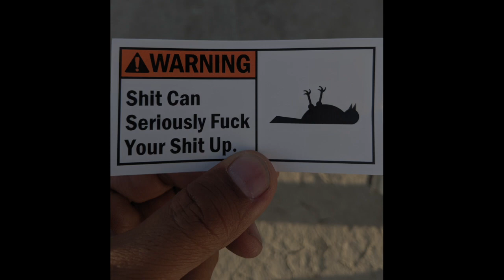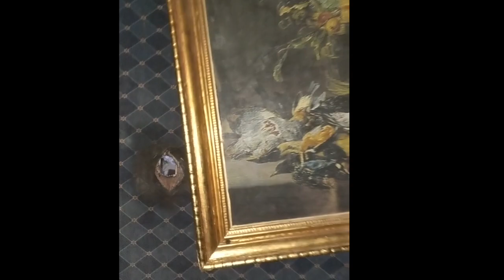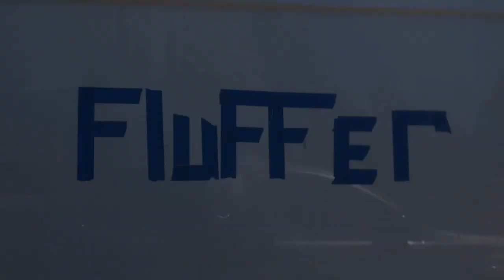Burning Man 2019 - Metamorphosis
Scenes from this year's Burning Man. People, art, music, and dance.

7th trip to the Burn. I honestly didn't take that many pics or videos, but this is what I have.